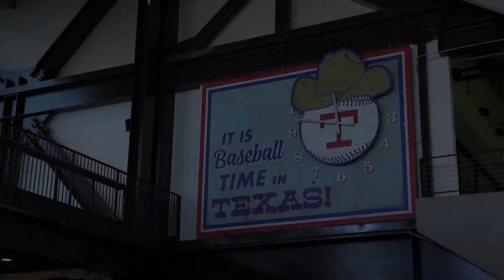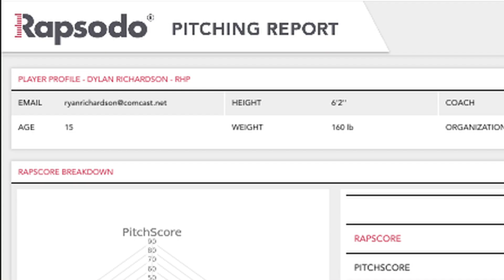Top Oregon RHP Prospect - 2023 Dylan Richardson - 5th National POWER SHOWCASE Globe Life Field 2020.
Top Oregon RHP Prospect - 2023 Kamdyn Perry - 5th National POWER SHOWCASE - November 6th through the 8th, Globe Life Field ~ 2020.
RESULTS:
3 Innings Pitched
Top FB Velocity  - 80MPH
0 Hit
0 R
3 BB
2 K's